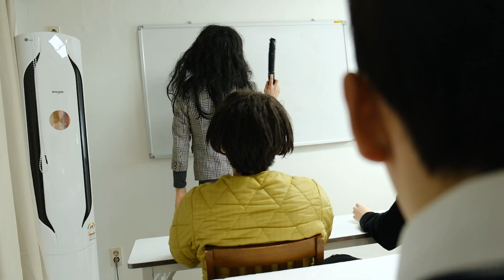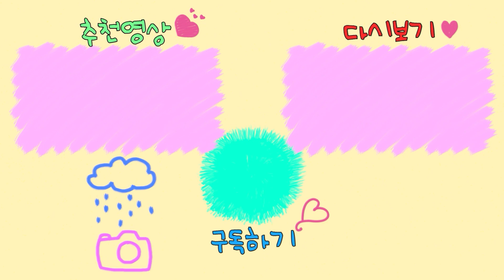선생님 몰래 핸드폰 게임하는 초보 중수 고수 (feat 목숨을 건 전쟁)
선생님 몰래 핸드폰게임 해본사람 손들어!!